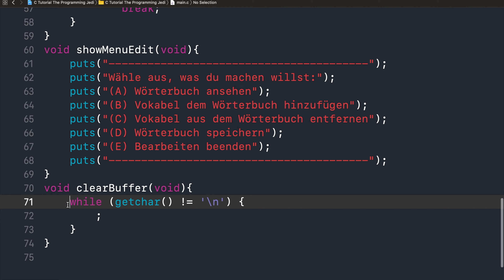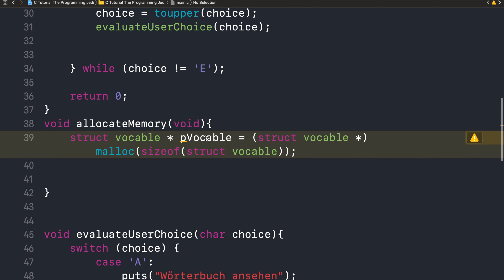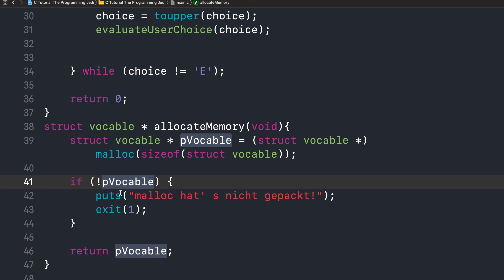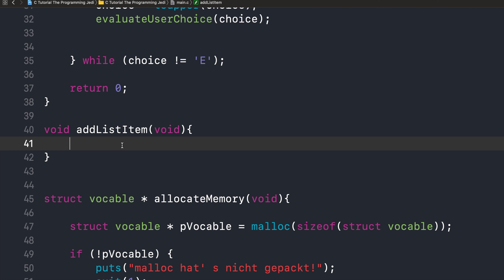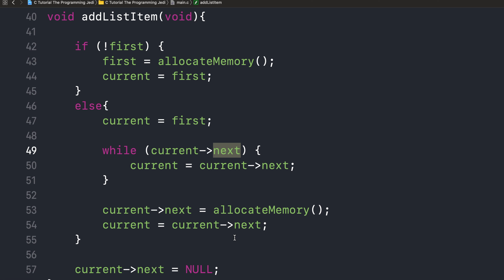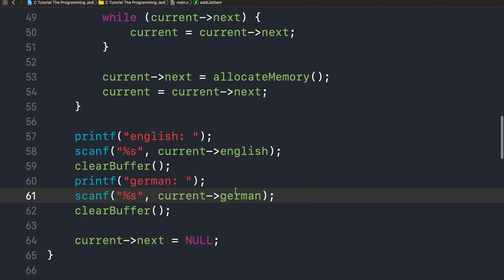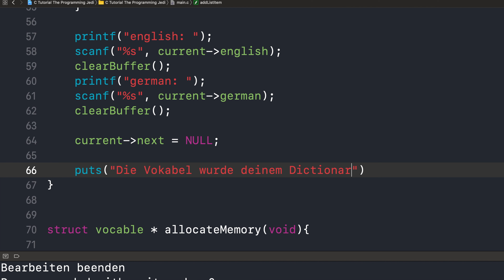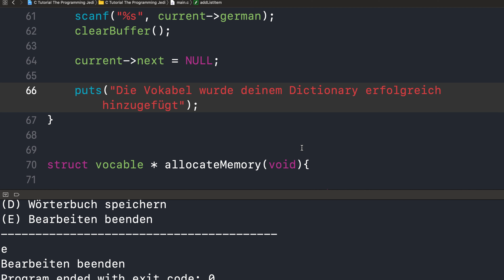C Tutorial - Programmiere einen Vokabeltrainer (Teil 2)